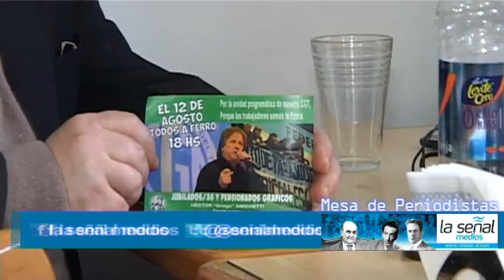Mesa de Periodistas. Debate sobre la esencia del Peronismo. 10-8-2016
Mesa de Periodistas. Un clásico de La Señal Medios. Gabriel Fernández y Hugo Presman invitaron a tomar un café a Raul Isman. El debate a fondo sobre la esencia del peronismo y lo que viene acá y en el mundo.